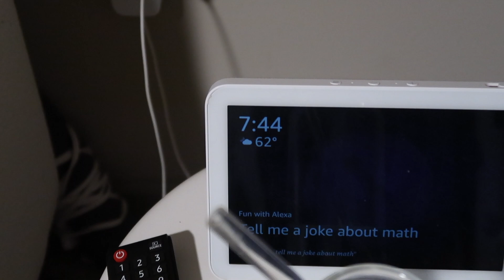a productive saturday in my life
next week the video will be longer!

⭒ Instagram & Snapchat- @domimustin
⭒ Business Instagram- @domisbeauty_

⭒ AMAZON STOREFRONT

    - domi